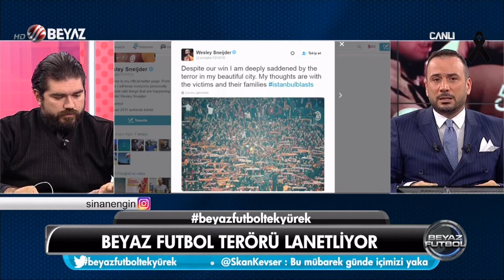(..) Beyaz Futbol 11 Aralık 2016 Kısım 3/4 - Beyaz TV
Beyaz Futbol 11 Aralık 2016 Kısım 1/6